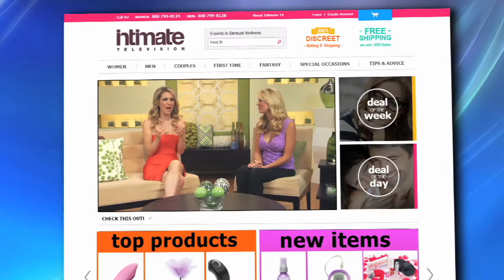Intimate TV - Wendy Teaser #1 (60)